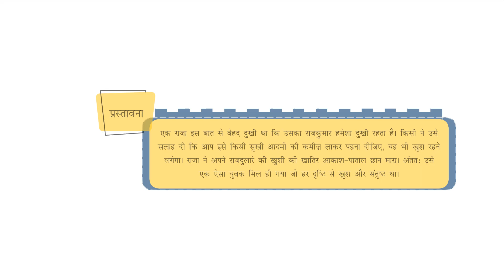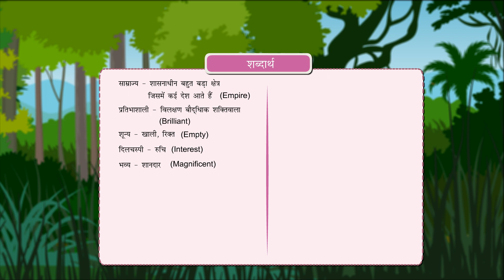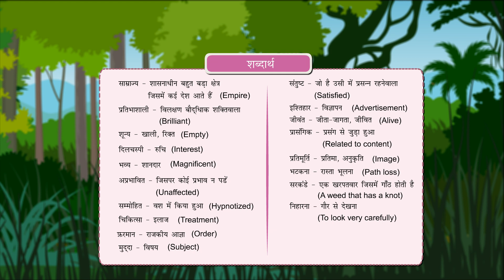Gitansh Hindi Book 8 : Chapter 3_खुशी की तालाश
Chapter 3_खुशी की तालाश